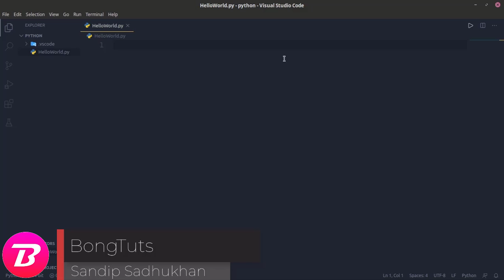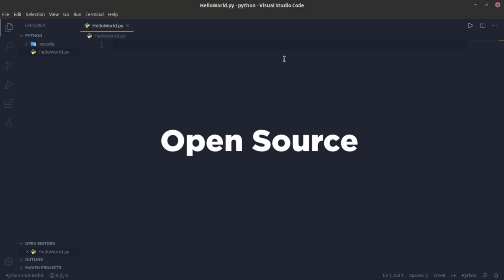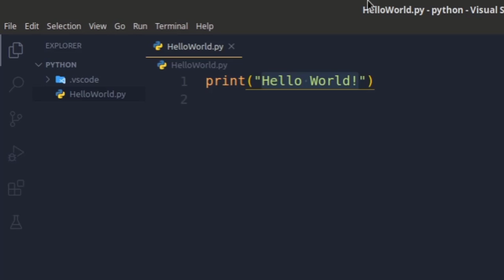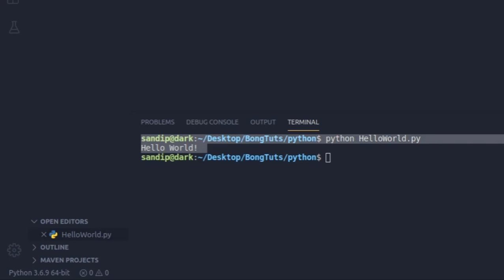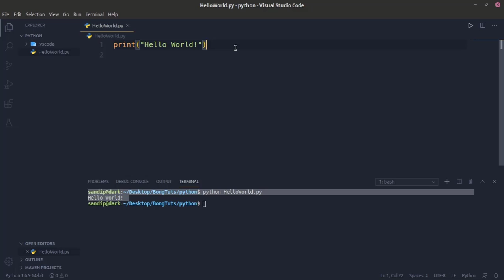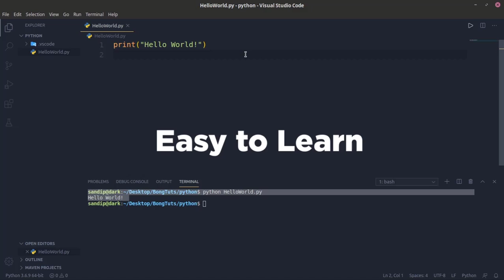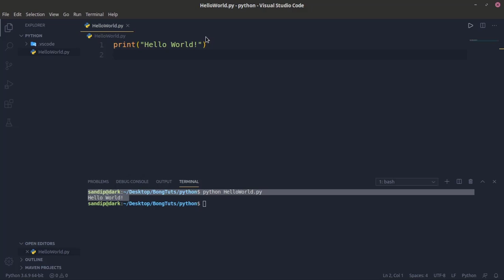Introduction in python | Python Tutorial in Bangla Part 1 | BongTuts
Bongtuts is a Bengali channel in which you can find technical tutorials in bangla. Support us, Support Bangla language.